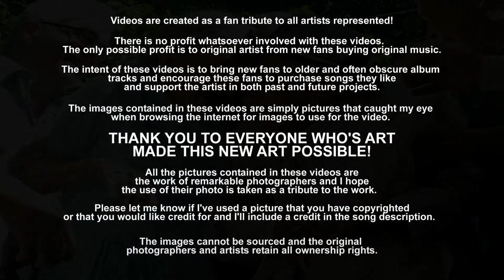We All Get Old - Ron Wood (1979) FLAC Audio Remaster HD 1080p Video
"We All Get Old" was released on Ron Wood's third solo album, Gimme Some Neck, in April 1979.  I remember being deep into Some Girls when this album appeared on the shelves and playing it quite a bit back when.  This track was one of my favorites on the album.  I still love the song and Ronnie's work on this album.

Produced by Roy Thomas Baker (Queen, the Cars) and featuring cover art by the guitarist himself, the album had a more polished feel than the more organic, basement qualities of Wood’s previous work. Wood had also evolved by this time into a more formidable guitar player and singer since earlier in the decade. While still a ragtag wild boy of rock ‘n’ roll, he now possessed a depth and maturity best illustrated on songs like “Lost and Lonely” and “We All Get Old.”

[Lyrics]
Maybe I'm right
And you're wrong it doesn't matter
In the course of our lifetimes
You'll surely start running away
We'll wait and see about that
But if you don't stay with me, baby
Well, if you don't stay with me baby
I'll be right there in your mirror
When you get old
And we all get old
Time washes it in
And the high tide takes it out again
I've seen you trying to bail out
Trying to cast your stone
I seen you trying to flag that cab
But if you don't stay with me, darling
If you don't stay with me baby
I may not like to be rushed ?
And I don't like to be hurt (cursed? purged?)
And you I don't like to be turned into anything
Why don't you keep my phone number in mind
For I'll be right there in your mirror
When we get old